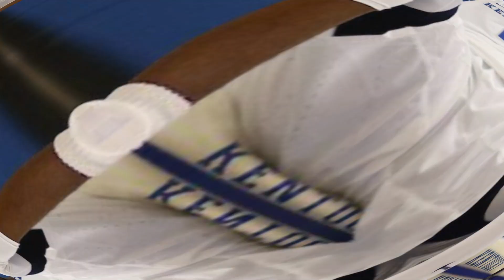MY GOD! JARRED VANDERBILT UPDATED! ROB PELINKA CONFIRMS! LOS ANGELES LAKERS NEWS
Los Angeles Lakers News: Latest Updates on Your Favorite Team

In this video, we discuss the latest news from the Los Angeles Lakers, including rumors, trades, and more. We'll cover everything you need to know about the Lakers, so you can stay up-to-date on all things happening with your favorite team.

Topics:

Latest rumors about the Lakers' trade talks
Status of LeBron James and Anthony Davis
Lakers' chances of winning the NBA championship in 2023-24
Future of Russell Westbrook with the Lakers
Watch the video now to learn more!